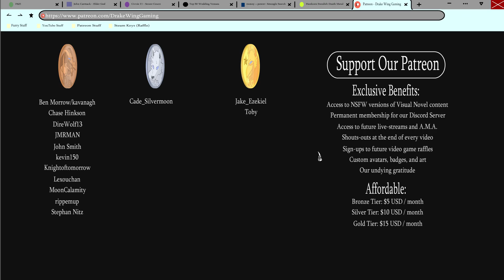Packed Like Sardines- Green Eyres' End #7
Everyone packs into the mayor's office for a meeting about the upcoming festival in a new episode of Green Eyres' End!